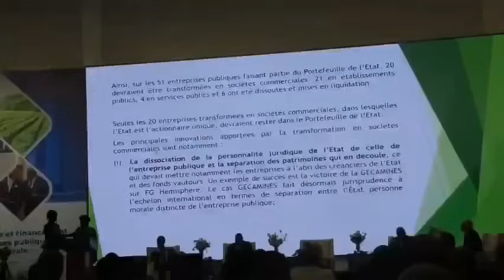EXILE FORCÉ ? JOEL, STÉPHANE ? BEMBA CACHE UN COUP? M-23 À SAKE? FARDC TRAHI PAR LA MONUSCO? SUIVEZ